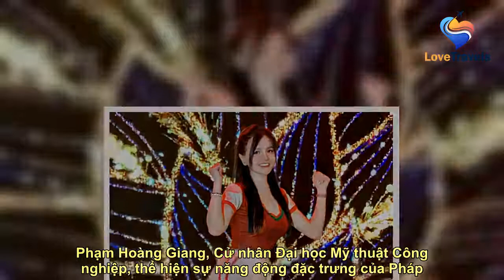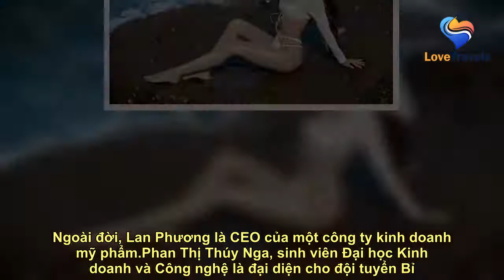Dàn mỹ nữ Nóng cùng World Cup 2022 khoe sắc trong trang phục 32 đội tuyển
See full article at:
 Chương trình Nóng cùng World Cup 2022 sẽ diễn ra với sự xuất hiện của 32 cô gái nóng bỏng đại diện cho 32 đội tuyển dự ngày hội bóng đá lớn nhất hành tinh. Cách đây 4 năm, cô gái cổ vũ cho Croatia trong Nóng cùng World Cup là Trâm Anh từng gây sốt một thời gian dài trên mạng xã hội.  Năm nay, đại diện cho đội đ